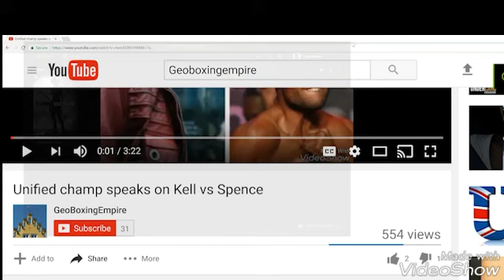SERGEY KOVALEV VS ARTUR BETERBIEV | BATTLE OF RUSSIA! IN 2018